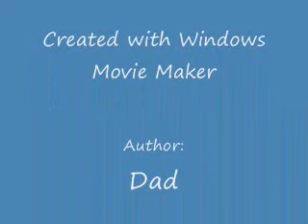Zachary V .Marsh 16 Months Old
Riding his ATV that Frank and Andi got him!